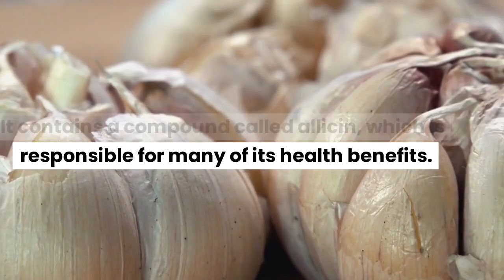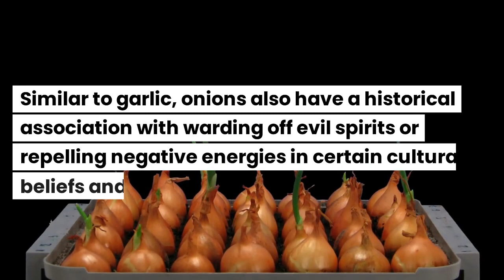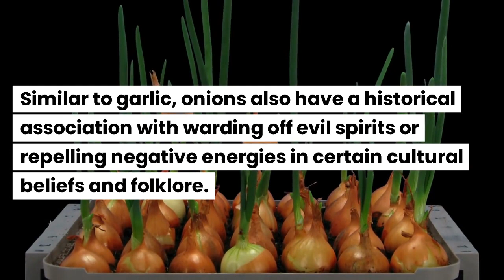Garlic and Onion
Here are some facts about garlic and onions and their significance to our health:
Nutritional Powerhouses: Both garlic and onions belong to the Allium family and are packed with essential nutrients. They contain vitamins C and B6, along with minerals like manganese and potassium.
Antioxidant-Rich: Garlic and onions are rich in antioxidants, such as flavonoids and sulfur compounds. These antioxidants help protect our cells from damage caused by free radicals, reducing the risk of chronic diseases.
Heart Health: Both garlic and onions have been associated with heart health benefits. They can help lower blood pressure, reduce cholesterol levels, and improve overall cardiovascular function.
Immune System Boost: Garlic and onions possess natural antimicrobial and antiviral properties, which can help boost the immune system. They may help prevent and reduce the severity of common illnesses like the common cold and flu.
Cancer Prevention: Studies suggest that certain compounds found in garlic and onions, such as allicin and organosulfur compounds, may have cancer-fighting properties. They have been associated with a reduced risk of various cancers, including stomach, colorectal, and prostate cancer.
Anti-Inflammatory Effects: Garlic and onions contain compounds that have anti-inflammatory properties. By reducing inflammation in the body, they may help alleviate symptoms of inflammatory conditions like arthritis.
Digestive Health: Both garlic and onions contain fiber, which supports healthy digestion. They also possess prebiotic properties, promoting the growth of beneficial gut bacteria and improving gut health.
Blood Sugar Regulation: Garlic and onions may help regulate blood sugar levels by improving insulin sensitivity. This can be particularly beneficial for individuals with diabetes or those at risk of developing the condition.
Respiratory Health: Garlic and onions have been traditionally used to alleviate respiratory conditions such as coughs, colds, and congestion. Their antibacterial and expectorant properties can help relieve symptoms and support respiratory health.
Brain Health: Some research suggests that garlic and onions may have neuroprotective effects and help reduce the risk of neurodegenerative diseases like Alzheimer's and dementia. Their antioxidant and anti-inflammatory properties may contribute to these benefits.